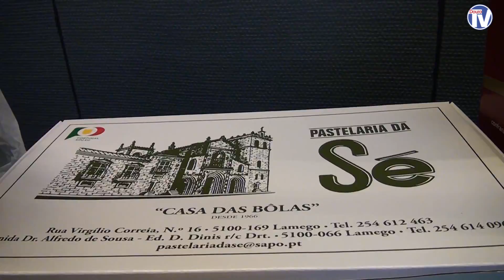Confraria Gastronómica de Lamego na Xantar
A Confraria Gastronómica de Lamego participou no Encontro Internacional de Confrarias Gastronómicas e Vínicas promovido no âmbito da realização da 16ª edição da Xantar que decorreu na cidade galega de Ourense – Espanha.

Uma apelativa mostra de produtos regionais de qualidade, fez as delícias de quem passou pela zona de degustações. A Xantar é sem dúvida uma excelente oportunidade para divulgar Lamego e a região do Douro.

A Confraria Gastronómica de Lamego esteve em Ourense a convite da organização, uma presença que agradou a Alexandre Rubin. O Director da Expourense salientou a importância das diversas Confrarias na promoção da gastronomia e vinhos.

Presente em Ourense, também Nuno Vieira e Brito, Secretário de Estado da Alimentação e da Investigação Agroalimentar, enfatizou o trabalho das Confrarias na preservação das tradições gastronómicas.
O balanço da presença da Confraria Gastronómica de Lamego no Xantar, Salão Internacional de Gastronomia e Turismo, é altamente positivo. Um evento que a Confraria aproveitou para, como é o seu objetivo, dar a conhecer alguns dos sabores tradicionais de Lamego.